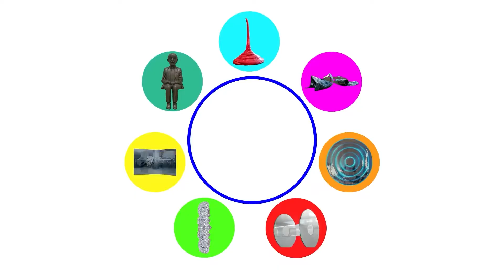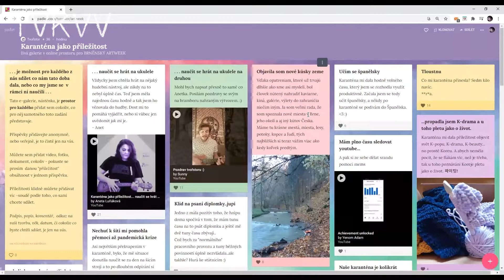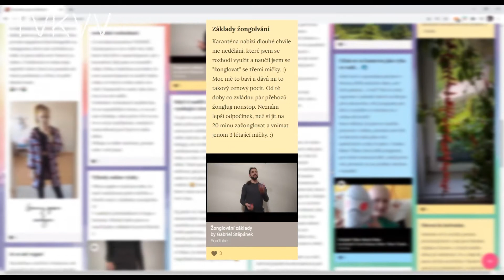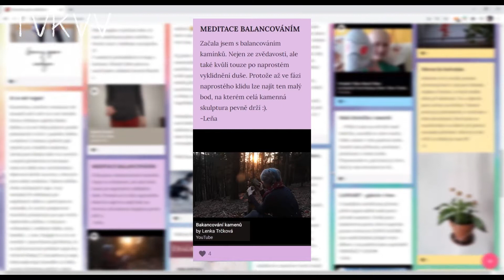TVKVV - pátek 23. 4. 2021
TVKVV - pátek (2021)
Kde brát inspiraci? A jak bude vypadat umění za 50 let? Odpovědi přinášejí členové Katedry výtvarné výchovy. Dramaturgie a postprodukce: Marta Kovářová, Tereza Sikorová.

Objev umění (01:59) – série komentovaných uměleckých apropriací z rozličných destinací studentů prostorové tvorby Matěje Smetany. Místní objevy, přivlastnění předmětu příběhem (Gonzo Curating). Dramaturgie a postprodukce: Tereza Sikorová. Kurátorují: Klára Zítková, Tereza Kuchařová, Mariia Demianiuk

Univerzitní sochy pro dívky a hochy (5:51)– profesor Radek Horáček, vyhledávaný zprostředkovatel současného umění, se pohybuje v nebezpečné blízkosti univerzitní soch...  A i ty s ním u toho můžeš být! Och! Kamera, střih: Jana Ovčáčková. Představené sochy:  Vincenc Makovský / T. G. Masaryk, Lukáš Rittestein / Vlna

Tvořstor (9:18) – 5. díl – Karanténa jako příležitost. Inspirace pro zážitkovou tvořivou on-line výuku. Realizované projekty z kroužku Tvořstor vedených studentkami pedagogické fakulty MU.  Vhled do procesu, vychytávky, impulsy a reakce mladých účastníků! Postprodukce: Lenka Trčková. koncepce: Aneta Luňáková, hlasy: Sarai Mošťková, Petra Kloudová, Yenom Adam, účinkují: a děti z kroužku Barvená angličtina.

Otevřená situace (12:08) – záznamy studentských výtvarných akcí na téma Otevřená situace. Zavřená škola. Překračování sebe sama.  Nasazení.  Nesezení. Možnosti i nemožnosti. Performují: Marie Štěpáníková, Daniela Navrátilová, Aneta Levová

Radio OniOn (16:51) – Hudebněvizuální pecka v podobě břichabolné moderátorské show dvojice studentů Ondřeje Dvořáka a Ondřeje Voráče. Platforma, na níž prezentují autoři pořadu (skrytě) vlastní skladby i vybírají z nahrávek etablovaných výtvarníků, kteří produkují osobitou hudbu. Představená hudební tělesa: Ostrý Zub / C'est la vie,